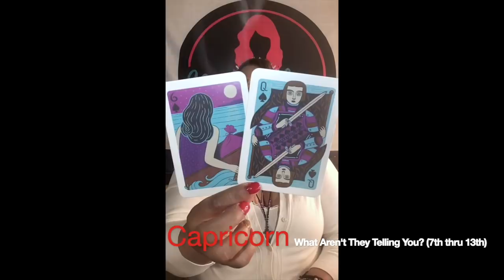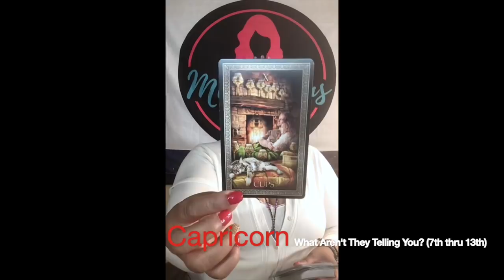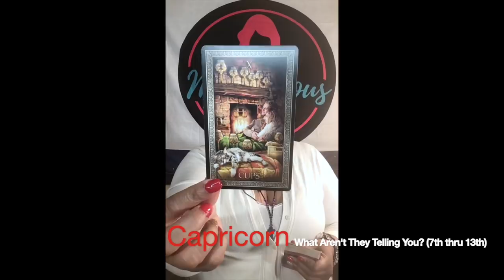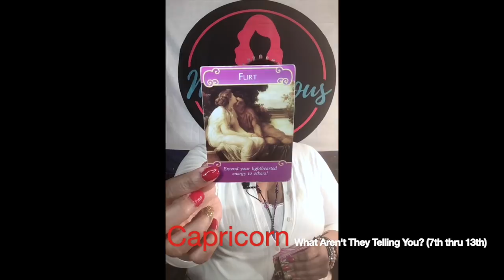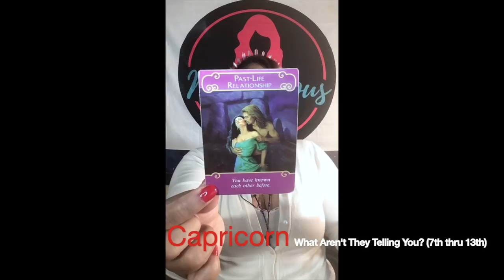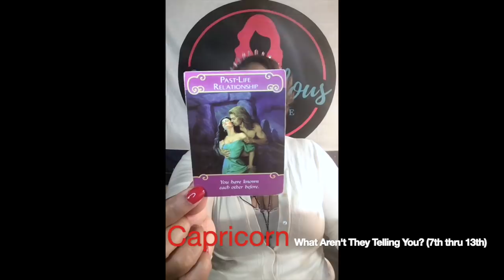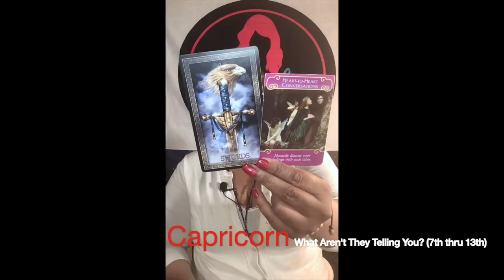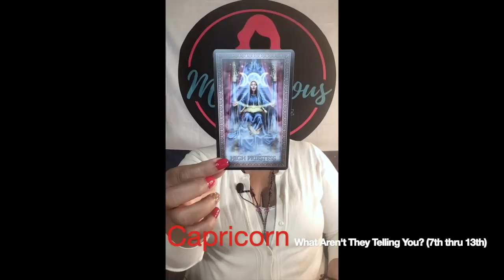♑ Capricorn: They want their "10 of CUPS" back with YOU; they MISS you; you're HOME!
Capricorn: They want their "10 of CUPS" back with YOU; they MISS you; you're HOME! is an June 2020: What Aren’t They Telling You? (7th thru 13th)

June 2020 (7th thru 13th) Video Lineup:
Taurus ♉
Libra ♎
Capricorn ♑

👇The rest of the lineup👇
Aquarius ♒
Pisces ♓
Virgo ♍
Scorpio ♏
Leo ♌
Gemini ♊
Cancer ♋
Aries ♈
Sagittarius ♐

Featured Cards for June 2020:
 Sacred Soulmates
 Illuminated Tarot

👇Mail to Marve👇
Marvelous Madame
304 S. Jones Boulevard
Suite 3641

Namaste!